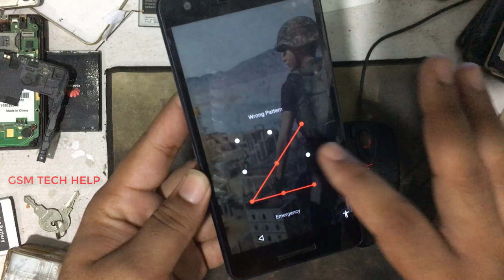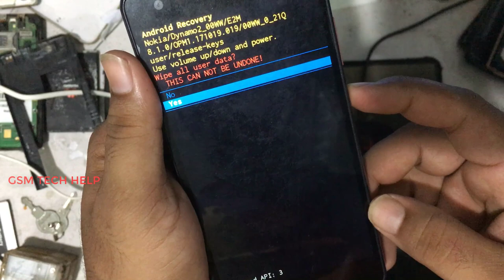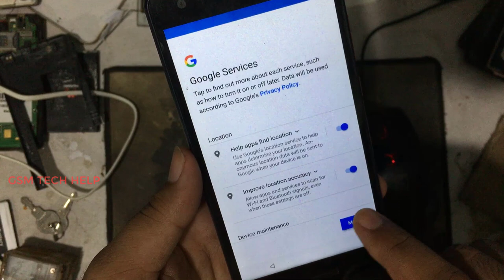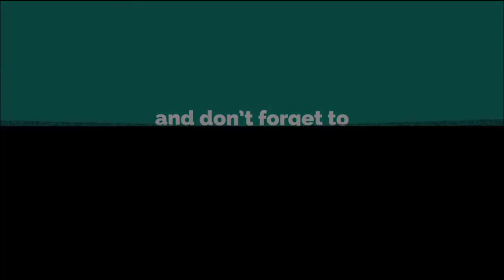Nokia ta-1084 hard reset.pin pattern lock remove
nokia ta-1084 frp

nokia 2.2 hard reset

nokia 2.1 hard reset

nokia ta 1084 hang on logo

nokia ta 1084 frp unlock miracle box